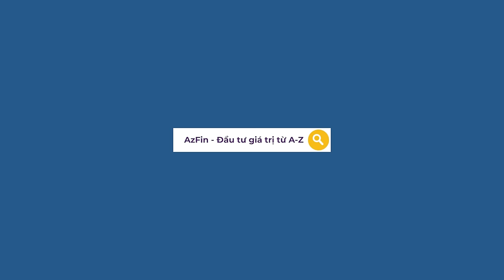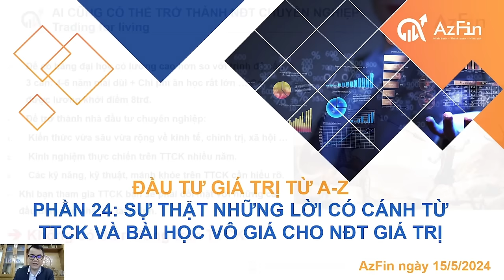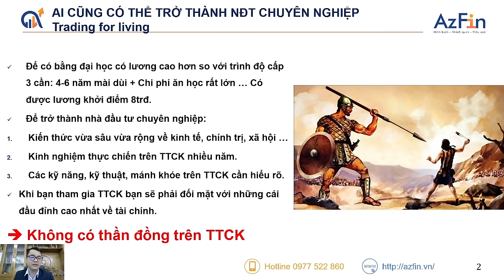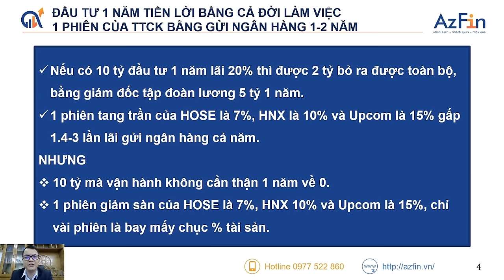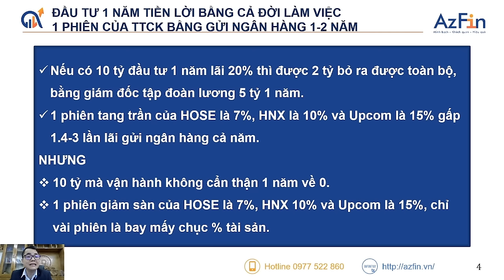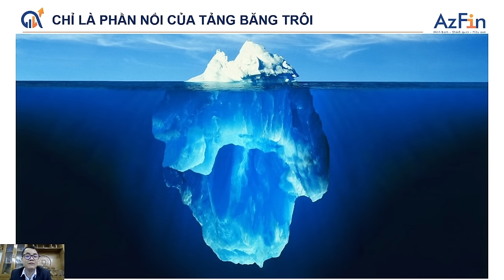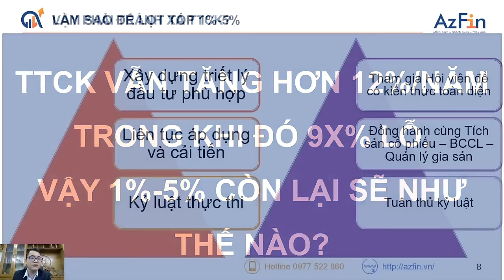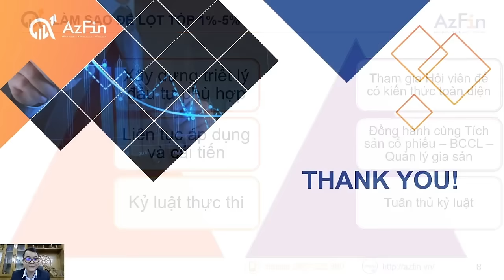BÀI HỌC VÔ GIÁ VỀ NHỮNG LỜI CÓ CÁNH TRÊN TTCK | ĐẦU TƯ GIÁ TRỊ A-Z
Lời có cánh" là một thành ngữ phổ biến trong tiếng Việt, thường được dùng để mô tả những lời nói hay, ý đẹp, có sức ảnh hưởng và lay động lòng người. Những lời này có thể truyền tải thông điệp, khơi gợi cảm xúc, hay đơn giản là mang đến niềm vui và sự khích lệ cho người nghe.
Những lời này đôi khi mang tính động viên tinh thần rất tốt, nhưng đôi khi lại mang tính lạc quan thái quá, khiến cho nhà đầu tư chủ quan và mắc những sai lầm nghiêm trọng.
Để tránh việc đó, AzFin đã tổng hợp lại vừa đưa ra phân tích để giúp nhà đầu tư hiểu rõ về những lời có cánh này.